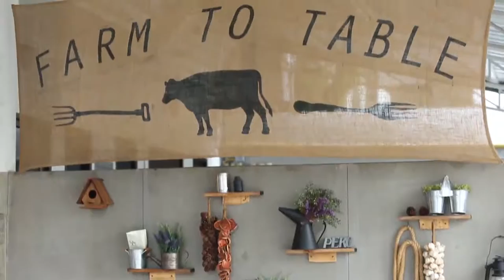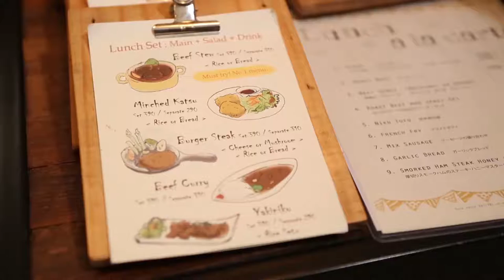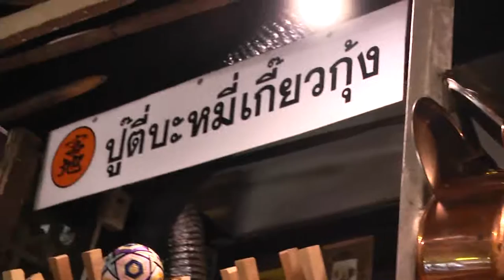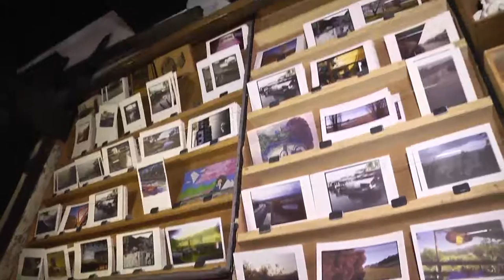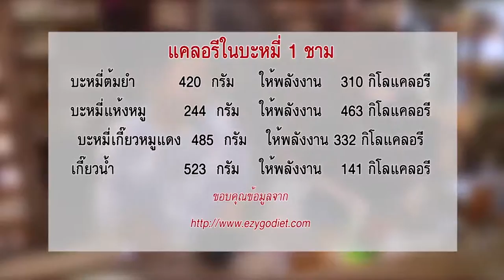พรุ่งนี้ฉันจะลดความอ้วน : PEKO 1/3